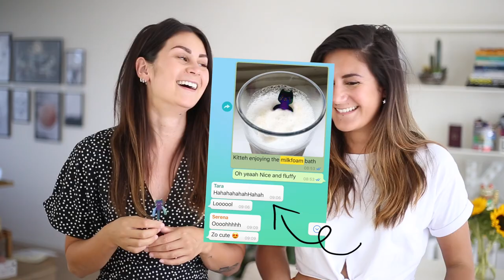ONZE ALIEXPRESS FAVORIETEN!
Joehoe, in deze video laten we jullie onze favorieten zien die we ooit op AliExpress hebben besteld! Van fashion items tot lifestyle gadgets, dit zijn onze toppers die we jou echt aanraden! Linkjes om te shoppen staan natuurlijk weer hieronder ❤️

A L I E X P R E S S  F A V O R I E T E N
- Zwart badpak
- 'Chanel' t-shirt (let op: dit is een ander shirt, maar wel in dezelfde style!)
- Regenboog 'Forever' shirt
- Boobies t-shirt
- Nude-kleurig t-shirt
- Nep leren fannypack
- Vlammen fannypack
- 'Bali' tasje
- Rieten tasje
- Zonnebril koordje
- Thee zeefje
- Plakker voor telefoon/'messenhouder'
- Spons ophanger
- Katten lepeltje
- Scheermesjes ophanger
- Canvas kruisjes bakje
- Telefoon hoesje